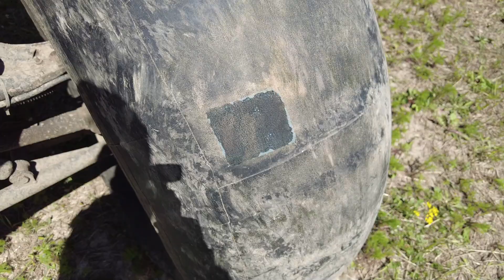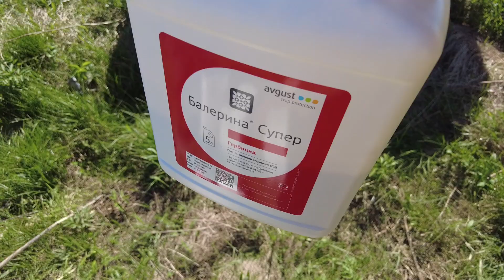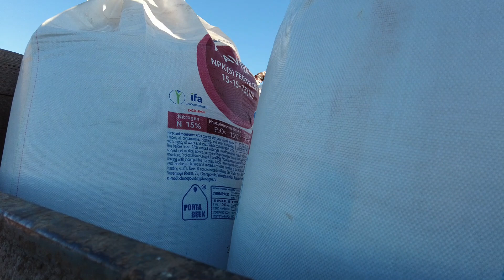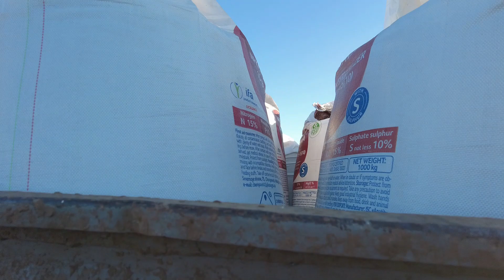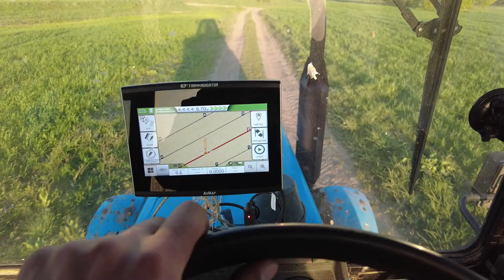ВТОРОЙ ДЕНЬ РАБОТЫ БАРСА ЗАКОНЧИЛИ ОПРЫСКИВАТЬ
Я.Дзен